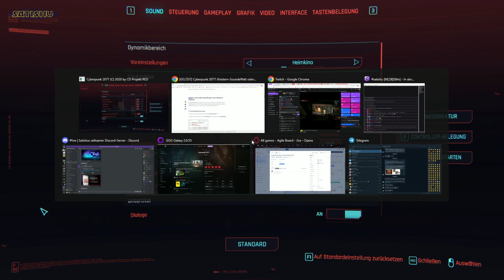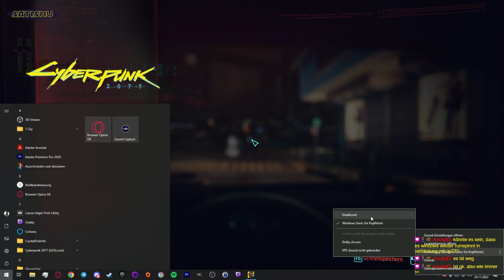Die Kundin | Cyberpunk 2077 | Ep. 10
In Cyberpunk 2077 spielst du in Night City einen Cyberpunk-Söldner, der ums Überleben kämpft. Nehme Aufträge an, verbessere deinen Ruf und schalte Upgrades frei. Deine Entscheidungen und Beziehungen mit anderen Charakteren verändern die Geschichte und die Welt um dich herum.

Genre: Roleplay
Entwickler: CD PROJEKT RED
Publisher: CD PROJEKT RED
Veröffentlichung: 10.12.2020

Game-Tags